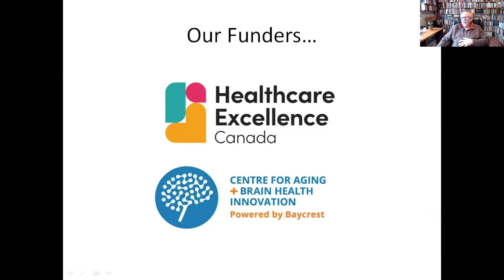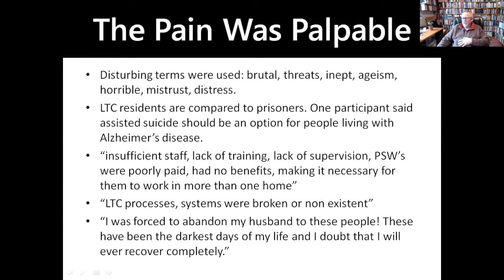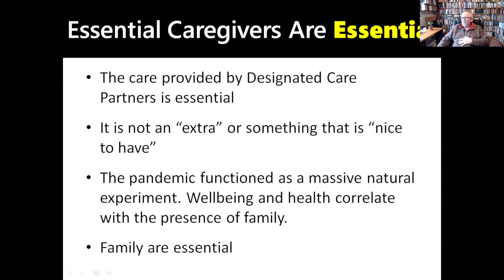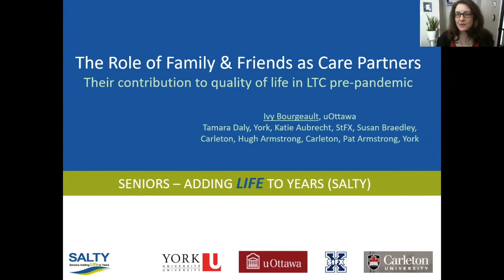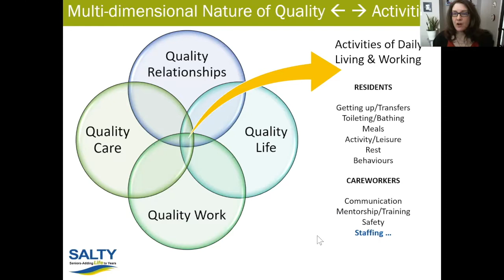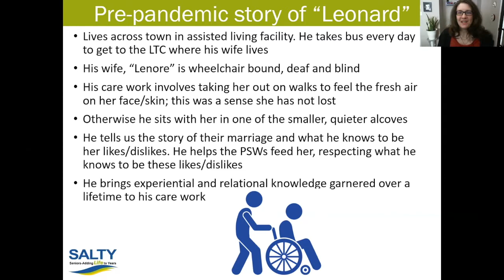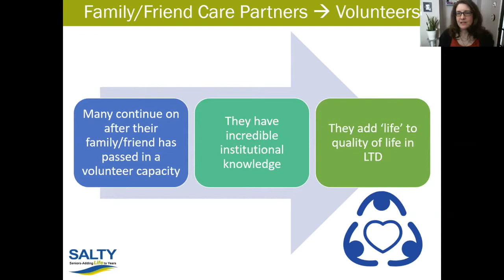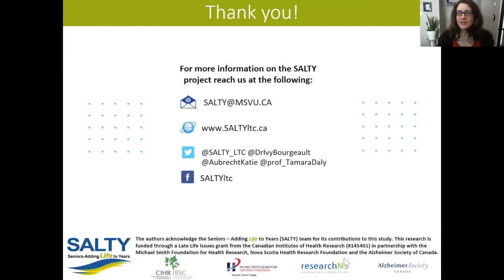Designated Care Partners: Through COVID and Beyond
22 February 2022

André Picard
National Health Writer

James Conklin
Bruyère Research Institute

Ivy Bourgeault
University of Ottawa Centre for Health Law, Policy and Ethics